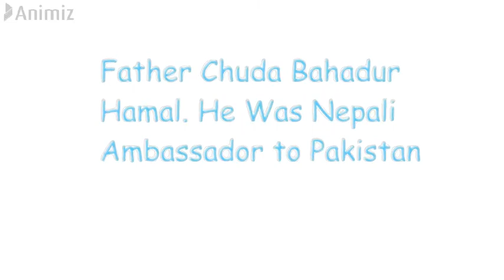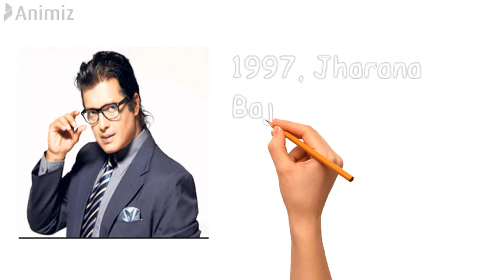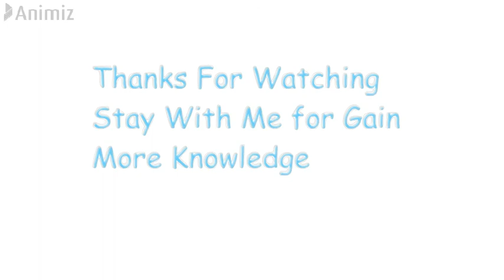"Mahanayak" Rajesh Hamal Biography | माहानायक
Hello friends,
                     "Mahanayak" Rajesh Hamal | माहानायक | Rajesh Hamal Biography
In this video I am explain little bit about "Mahanayak" Rajesh Hamal. Rajesh Hamal was one of the most great personalities person. He was number one actor in the Nepali film industry. He played over 200 films. He worked 25 years in the Nepali film industry. He work really hard for this industry. Rajesh Hamal was only one "Mahanayak" in the Nepali film industry.

This biography is based on my online search.
It could be bit different from original story.

Thank you my friends for love and support. Stay with me.